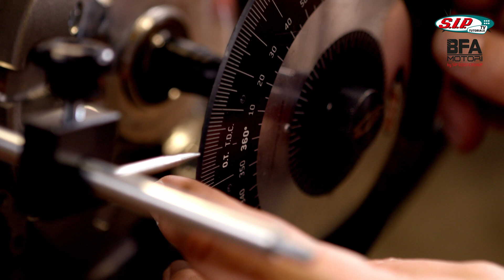So baust du eine 40PS VESPA 🛵🔧 | BFA 306 | Folge 5 | Zylinder einbauen {deutsch}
Der SIP BFA 306 Motor für Vespa Largeframe Modelle ist für viele bereits eine Legende. Leistungen jenseits der 70 PS wie bei unserem "SIP Something Special" Racer sind mit den SIP BFA Hightech Komponenten möglich. Aber eignet sich so ein Motor auch für einen Alltagsroller? Ein tourentauglicher, vollgasfester, zuverlässiger und angenehm zu fahrender Vespa Roller mit ca. 50 PS Leistung und viel Drehmoment? Man wird doch nochmal träumen dürfen.

Tatsächlich stellt der SIP BFA Motor gerade für solche kräftige aber haltbare Setups eine ideale Basis dar. Alle Komponenten sind stark überdimensioniert, der Motor bietet viel Drehmoment - wir wollen eine Vespa PX mit einer zahmen Version des SIP BFA Motors ausstatten und damit im Sommer vom SIP Headquarters in Landsberg über die Alpen und durch Italien nach Corsica fahren!

In Folge 5 bauen wir den Zylinder ein und messen die Steuerzeiten und die Quetschkante. Außerdem montieren wir die Zündung und stellen den Zündzeitpunkt richtig ein.

Alle Teile die ihr für den Zusammenbau des Motors braucht, findet ihr auch auf unserem Merkzettel: